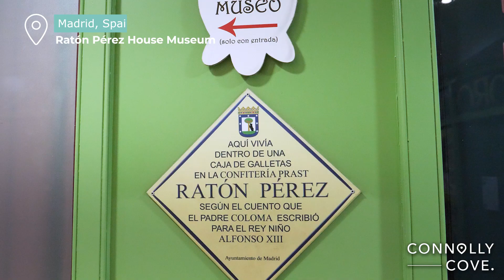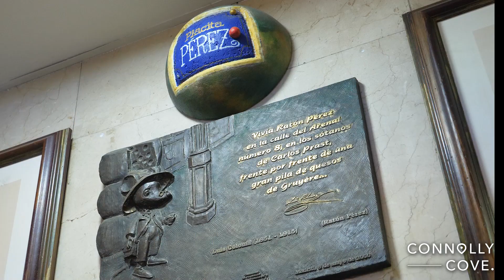Fairy Tale Fantasies: Ratón Pérez House Museum Beckons | Madrid | Spain | Things To Do in Madrid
Welcome to the Ratón Pérez House Museum in Madrid, a charming destination steeped in history and architectural splendor. Nestled in the heart of Madrid, this museum offers a captivating journey into the enchanting world of the legendary Ratón Pérez.

Originally the residence of the renowned Ratón Pérez, a beloved figure in Spanish folklore known as the Tooth Fairy, this historic house has been lovingly preserved to showcase its rich heritage. Dating back to the 19th century, the architecture of the museum reflects the elegant style of the period, providing visitors with a glimpse into the past.

Explore the museum's impressive collection, which includes artefacts, illustrations, and memorabilia related to the whimsical tale of Ratón Pérez. From intricately crafted tooth-shaped trinkets to fascinating folklore exhibits, there's something to enchant visitors of all ages.

A visit to the Ratón Pérez House Museum is a must for anyone seeking to immerse themselves in Spanish culture and folklore. Whether you're a history buff, a fan of fairy tales, or simply looking for a unique experience in Madrid, this charming museum promises to delight and inspire. Come and discover the magic of Ratón Pérez, and create unforgettable memories at this enchanting destination.